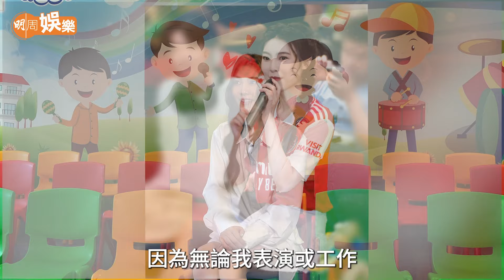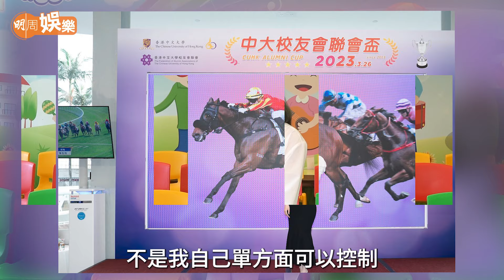《女足》海選晉級12強 連小喬入行跟媽媽約法三章｜連小喬專訪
周星馳宣布開拍女版《少林足球》，當年有份客串的莫文蔚，一早已經舉手想參演，不過周星馳卻以海選形式，公開招募年輕貌美的「新女足」，列出的條件是「不同國籍、年輕貌美、身材標緻、天資聰敏、體能出眾」，大會強烈聲明不能P圖造假要純天然美女，周星馳同時聲明「我無懼人山人海，只怕你未夠風彩！」最後吸引三萬多名少女遞表參加，香港足球女主持連小喬（Gine），成功晉級作為香港代表，前往台灣參加海選最終回合進入十二強，令她非常驚喜和意外。